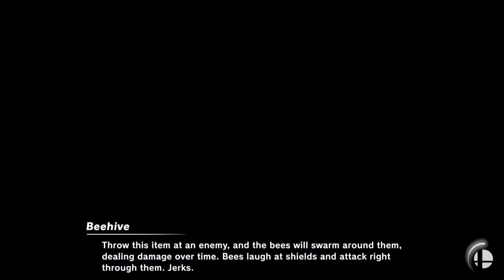AvatarNico (ZSS - Yoshi) Penguin (DDD) Thunder 7 Online